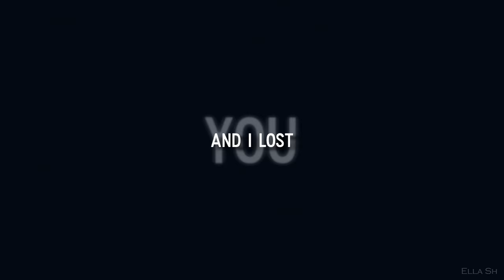Akutagawa & Higuchi ❝Hurts like hell❞ AMV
Umm, sorry for this.
Btw, if you watched Bungou Stray Dogs, you know he doesn't actually die.
I know it's not my best edit, but still, try to feel the emotion ^^

◆  BASIC INFORMATION; at the end of the videos